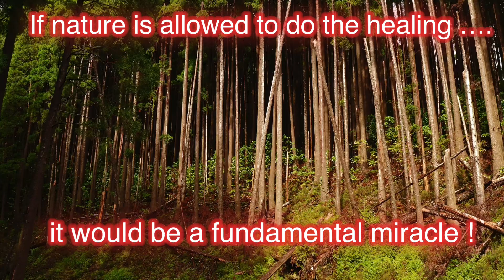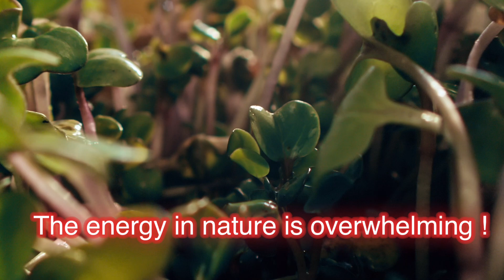We need to have a different attitude towards nature!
We’re running out of time to stop the destructive forces we’re imposing on nature. Cooperation with nature is our best recourse to save ourselves.